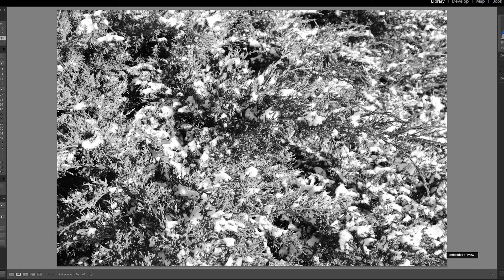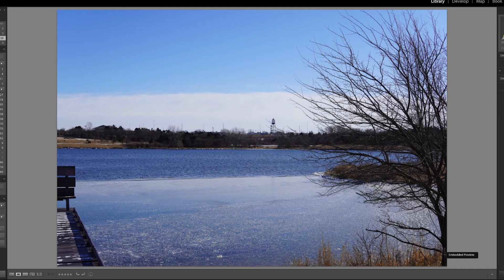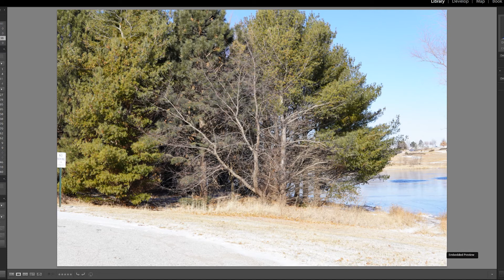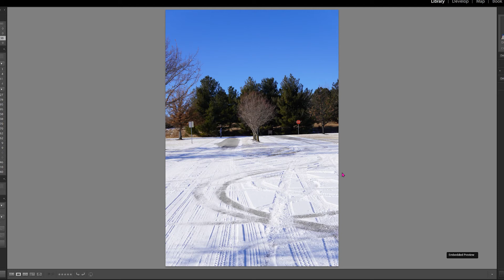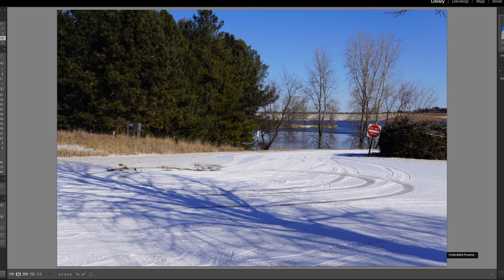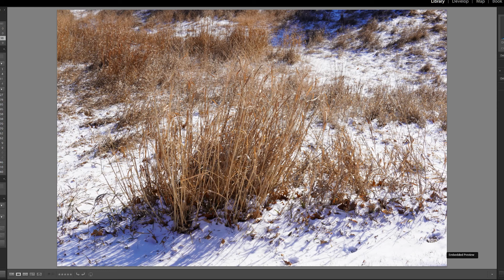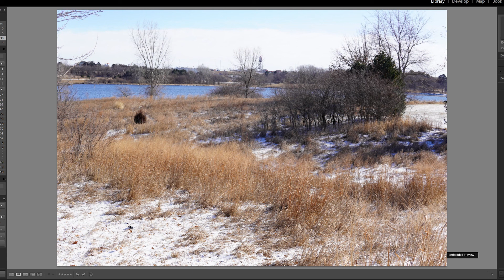Harsh Light Photography - Not every Photo has to be a masterpiece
Hello everyone. I'm SemiRetiredBob. I take you on my adventures... that means I take my walks for exercise to get healthier after heart surgery. I shot the talking head part of this video in B&W on purpose. I think it helps my point of not everything we do has to be perfect or even that good if it gets our point across.

Links. If you click on them and buy something
I get a small commision. Very small.

New Lens

The Camera I just bought

My Large Tripod

Sigma 30MM